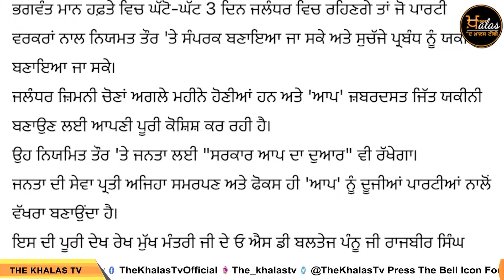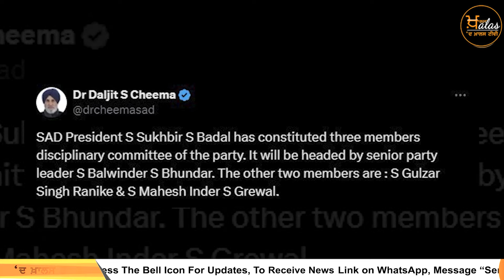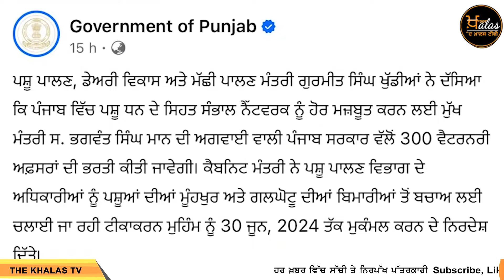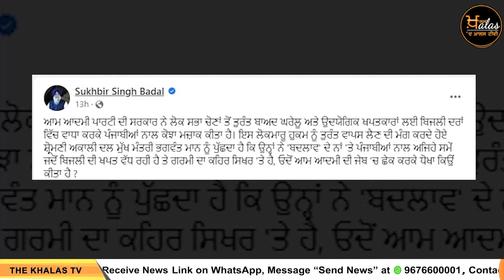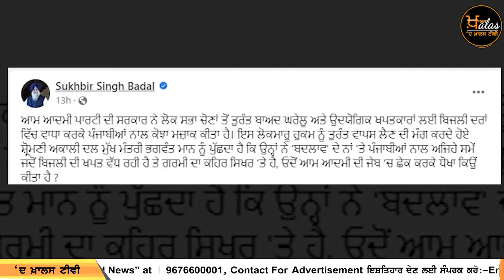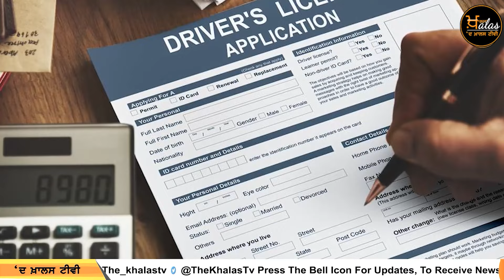TOP 07 NEWS | BIG 07 NEWS | 15 JUNE 2024 | 15 ਜੂਨ ਦੀਆਂ 07 ਵੱਡੀਆਂ ਖ਼ਬਰਾਂ | THE KHALAS TV